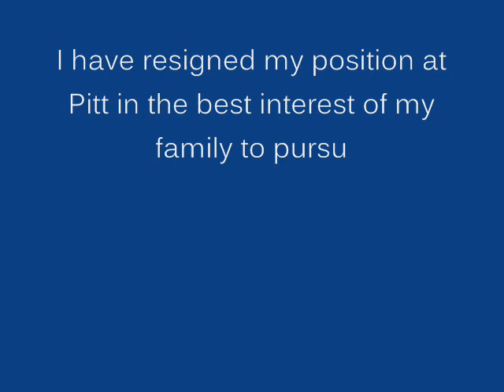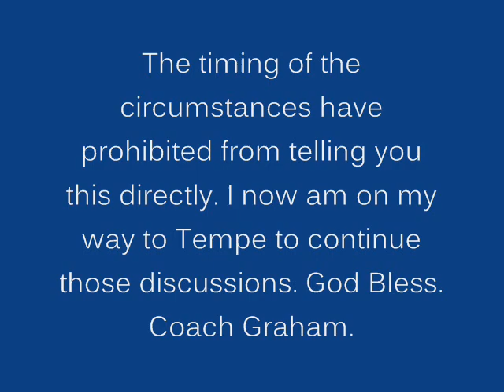Todd Graham bails - Who's next for the Panthers?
After one year as coach of the Pittsburgh Panthers, Todd Graham bolts from the Steel City to head west to Arizona State, where he was introduced today as the Sun Devils' next head coach. That makes three coaching changes in the past 12 months for Pitt. So who now will take over as Panthers head coach? Local names like Mike Stoops and Todd Haley sound like great ideas, even former offensive coordinator Frank Cignetti or QB Tino Sunseri's father Sal. Or will it be another no-name, maybe FIU's Mario Cristobal. No matter who it is, the general consensus seems to be that another position needs to be replaced before the head coach: AD Steve Pederson.

The 360 Sports Network is a group by the fans and for the fans. We love hearing your feedback and value your opinion.